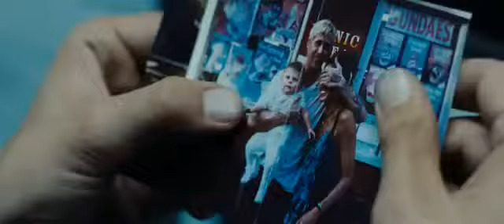Место под соснами - Русский трейлер _ Райан Гослинг _ HD